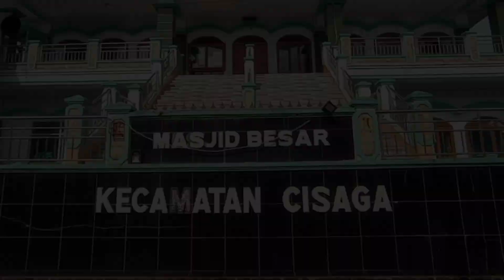Pasar tumpah alun alun cisaga di serbu pengunjung || satu desa ngumpul di sini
selamat datang kembali di chanelnya sepdiana vlog
saat ini saya sedang berada di alun alun cisaga,banyak sekali orang berkumpul di sini,ada apakah gerangan,biar ga penasaran kita tonton aja Yo video nya.